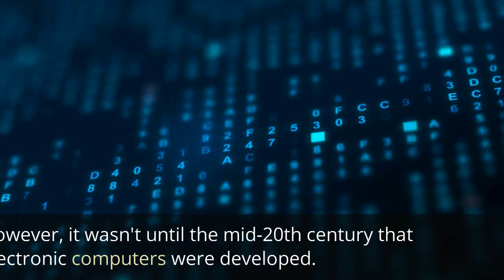The Rise of Digital Era: A Journey Through Computer History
Title: The Evolution of Computers: From Abacus to Artificial Intelligence

Description: In this video, we take a journey through the fascinating history of computers. We start with the earliest counting devices, such as the abacus, and explore how humans have been using tools to aid in computation for thousands of years.

We then move on to the invention of mechanical calculators, such as Pascal's calculator and the Difference Engine by Charles Babbage, which paved the way for the first programmable computer, the Analytical Engine.

The video covers the development of electronic computers, from the pioneering work of pioneers such as John Atanasoff, who built the first electronic digital computer in the late 1930s, to the development of the first commercially successful computer, the UNIVAC.

We also explore the advent of personal computers in the 1970s and 1980s, including the iconic Apple II and IBM PC, and how they transformed computing into a mainstream technology.

Finally, we discuss the recent advancements in artificial intelligence and how it has transformed the way we interact with computers, from voice assistants such as Siri and Alexa, to the rise of autonomous vehicles and the future of robotics.

This video is a must-watch for anyone interested in the history of computing and the technological advancements that have shaped our world. So sit back, relax, and enjoy the ride as we explore the amazing history of computers!